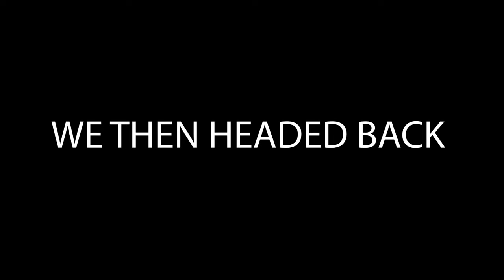SNORKELLING IN THE GILI ISLANDS - TURTLES AND STATUES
Today we went snorkelling in the Gili Islands!
⬇ Click 'Show More' to expand ⬇

Today was the closest we have ever got to sea turtles, we  also managed to get close up to the famous underwater statues! We couldn't believe the tour only cost £5!

GEAR WE USE DAILY:
UK LINKS -